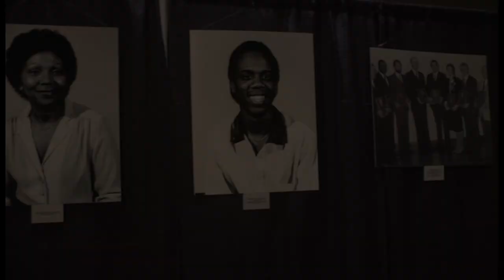50 Years Come Full Circle, Back to Where it All Began... Trailer Version